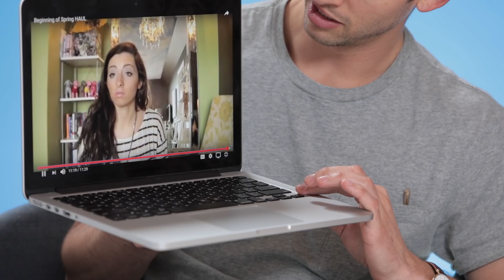LAUREN ELIZABETH REACTS TO HER FIRST VIDEOS w/ Hunter March | AwesomenessTV Reacts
Lauren and Hunter react to their old ATV videos and old videos from their channels!
LAUREN ELIZABETH & HUNTER MARCH REACT TO ITALIAN THIRD WHEEL | AwesomenessTV Reacts

Third Wheel is now available in Italy! Follow AwesomenessTV Italia below for updates and where to watch now!

Director: Chris Babers
Supervising Producers: Chris Babers and Meredith Danowitz
Associate Producers: Nick Haddad and Madeline Salazar

→ follow AwesomenessTV! ←